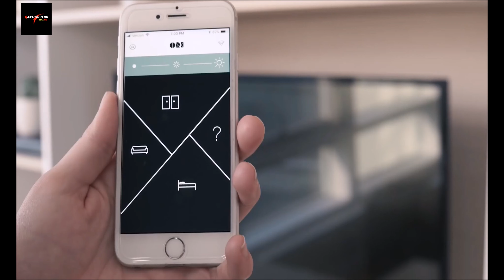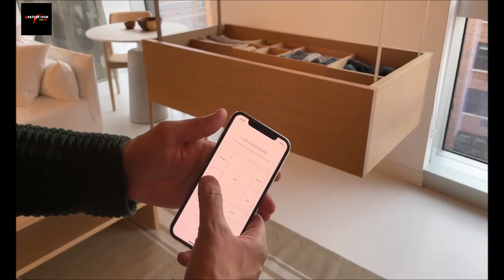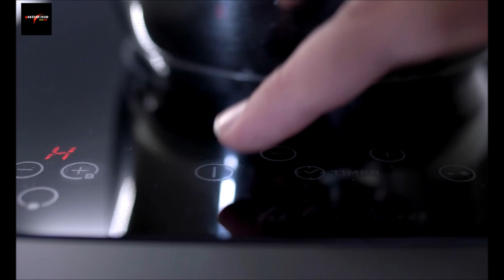Space Saving Furniture Ideas For Small Apartments You Have To See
This video is full of secret spaces, hidden rooms, and beautiful storage thoughts to encourage and entertain you. Throughout history, all kinds of residences have been constructed with secret passageways, hidden rooms, and storage areas out of undeniable sight. For some people, the motives for these secret locations are realistic however for most, they are a way to convey a little distinctiveness and creativity to your home. We hope you experience all the hidden areas we have uncovered for you!

We hope you experience this assessment of Hidden Rooms and Space-Saving!

Thumbnail
futureautomation

If you own any of the content in our video and you don't want to appear in our channel, please notify us via private message or email. The content I Will [Removed within 24 hours]